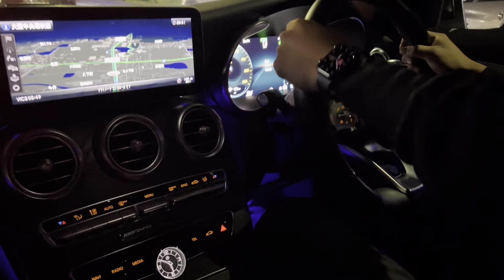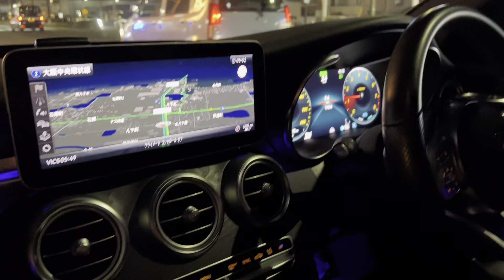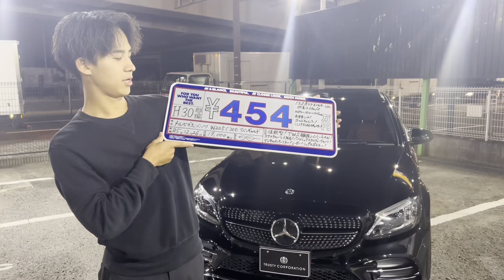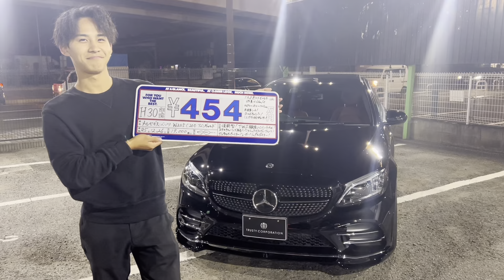ベンツ屋の新人営業マンの車を探す！メルセデスベンツ W205 C200 アバンギャルド AMGライン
TRUSTY CORPORATION